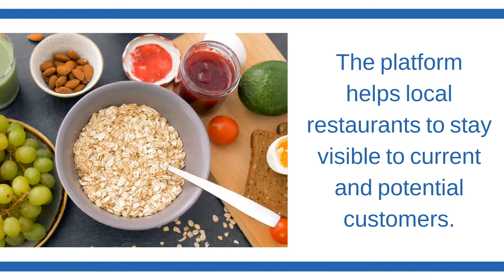Community Website With The Best Spartanburg Local Restaurants